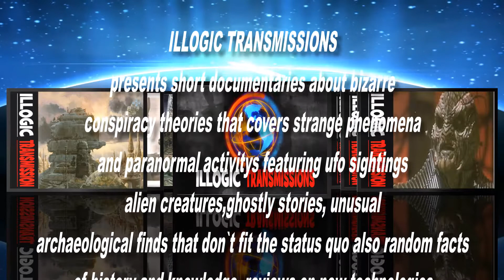ILLOGIC TRANSMISSIONS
ILLOGIC TRANSMISSIONS presents short
bizarre documentaries on strange conspiracy theories and phenomena